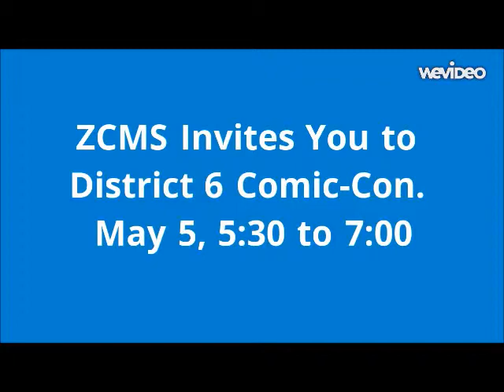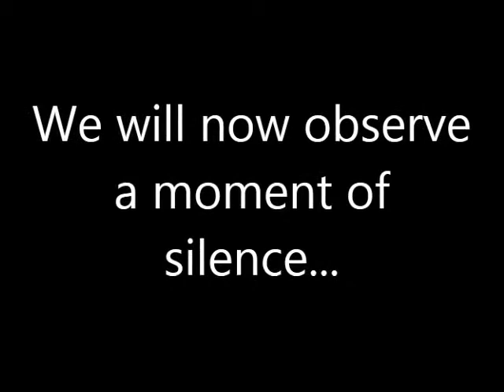Pirate News: April 30, 2015